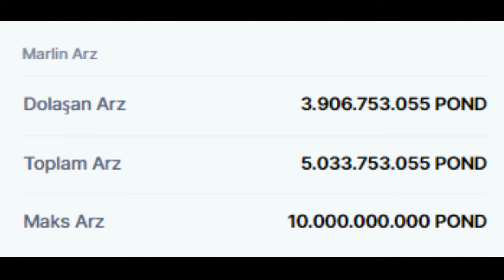Marlin (POND) TOKEN FİYATI VE SON DURUMU NEDİR?